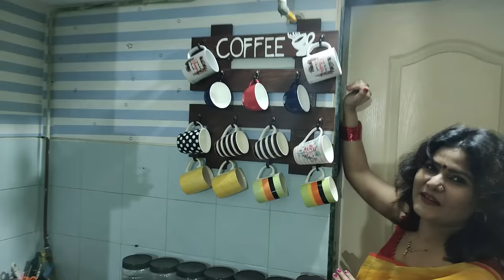My Home Tour 🏠 | 2BHK Apartment Tour | Home Decoration Ideas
Hello Guys,
In this 2BHK apartment tour you will get to learn lots of home decoration ideas, which can help you to decorate your own home.
In the entire home tour video I will cover my Living room, Balcany, Kitchen, Kids bedroom and Bedroom.

´´¯`••._.•   🎀  𝐔𝐒𝐄𝐅𝐔𝐋 𝐋𝐈𝐍𝐊𝐒 🎀   •._.••`¯´´•.¸¸.•`
𝗖𝗛𝗘𝗖𝗞 𝗠𝗬 𝗟𝗔𝗧𝗘𝗦𝗧 𝗖𝗢𝗟𝗟𝗘𝗖𝗧𝗜𝗢𝗡 𝗢𝗙 𝗦𝗔𝗥𝗘𝗘𝗦
Black & Red Poly Georgette Printed Saree

𝐏𝐑𝐎𝐃𝐔𝐂𝐓 𝐔𝐒𝐄𝐃 𝐈𝐍 𝐓𝐇𝐄 𝐕𝐈𝐃𝐄𝐎:
Living Room Wall Art
White Wall shelf
White Wall Curtain
Hanging Lamp
Hanging flowers on Curtain
Artificial Plant on Shelf
Donut shape ceramic Vase
Dried Pampas Grass
Cotton White Bed sheet
Wall shelf square
Moon Light Lamp
Table Runner
Glass Bowl on Cabinet
Artificial Plants
Mini Artificial Plants
Blossom Lights on curtain
Bedside Table Lamp

Bird House Wall Sticker
Hanging Birds Cage sticker
Flower wall sticker
Cloud Night light
Macrame wall hanging shelf
Hanging Artificial Plant
Cute Boy and Girl

Artistic Life with Pihu-preeti  is a participant in the Amazon Services LLC Associates Program, an affiliate advertising program designed to provide a means for sites to earn advertising fees by advertising and linking to Amazon.com.